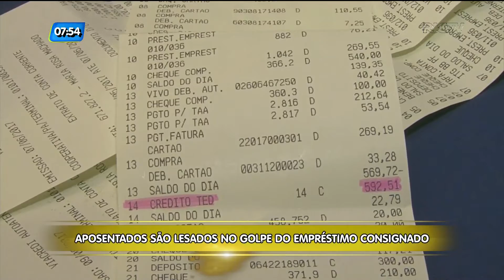Aposentados são lesados no golpe do empréstimo consignado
O golpe do empréstimo consignado vem crescendo em Santa Catarina. É uma das linhas de créditos mais baratas e fáceis de contratar, tornando o golpe mais fácil de ser executado. Confira na reportagem.